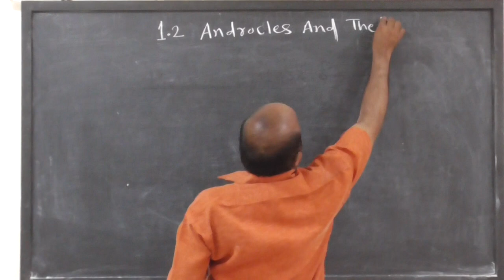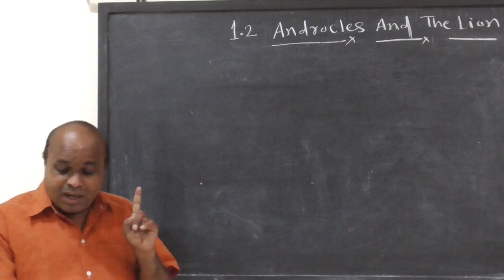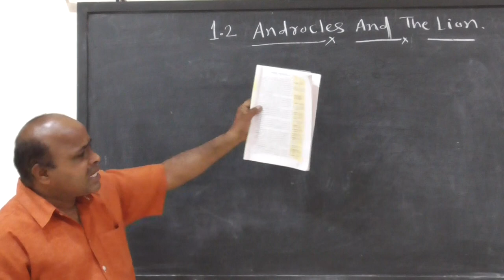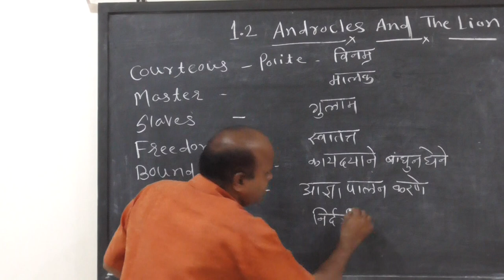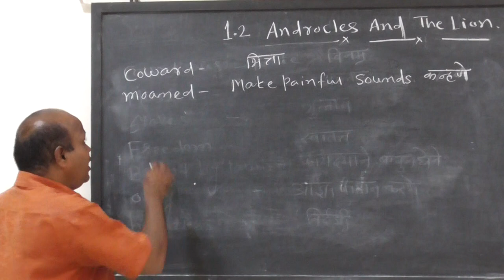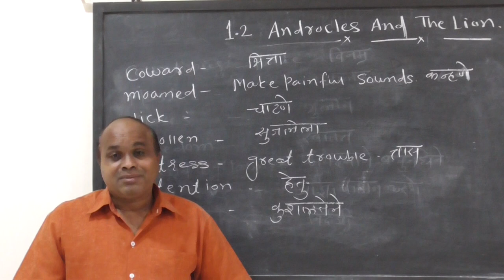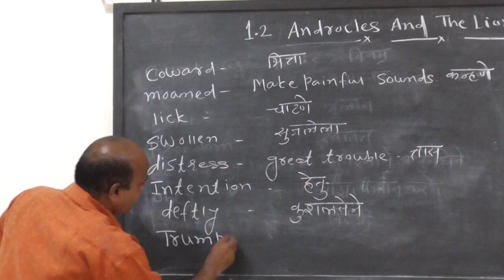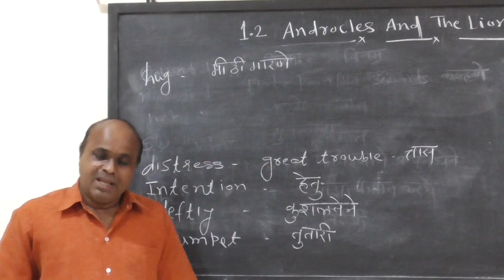8'th std, english, lecture 2 by A P Kulkarni sir